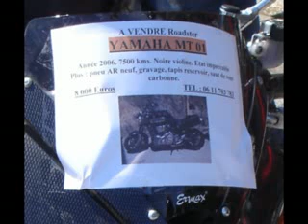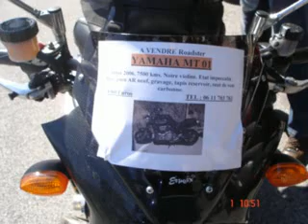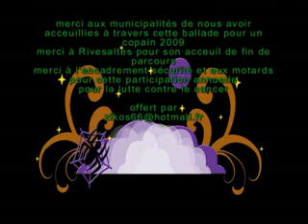Ballade pour un copain 2009